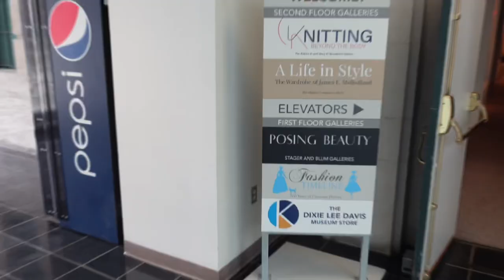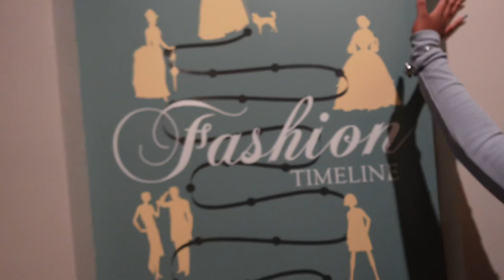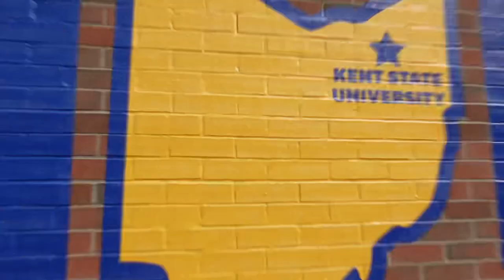Kent State University Visit Vlog: Acceptance into the Fashion school & Tour Museum of Fashion +more!